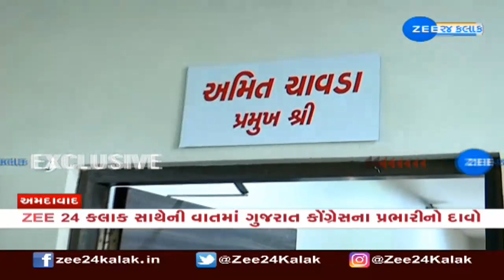BREAKING: ગુજરાત કોંગ્રેસના પ્રભારીનો ZEE 24 કલાક પર મોટો દાવો | Watch Latest News on ZEE 24 Kalak